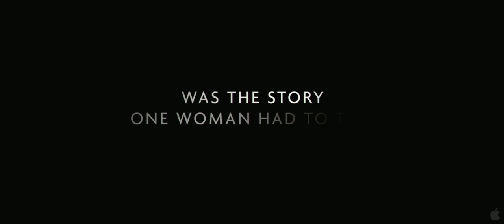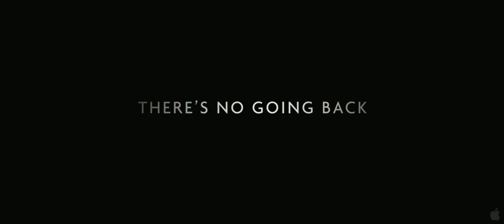Sarah's Key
Based on Tatiana de Rosnay's New York Times best seller, SARAH'S KEY is the story of an American journalist living in Paris, Julia Jarmond (Kristin Scott Thomas), whose research for an article about the Vel' d'Hiv Roundup in 1942 in France ends up turning her own world upside down. In July 1942, Sarah, a ten-year old girl, is taken with her parents by the French police as they go door-to-door in the middle of the night arresting Jewish families. Desperate to protect her younger brother, Sarah locks him in a bedroom cupboard - their secret hiding place - and promises to come back for him as soon as they are released. Nearly seventy years later, Julia stumbles on the terrible secret that the home Sarah's family was forced to leave is about to become her own. As Julia's life becomes entwined with Sarah's heart-breaking story she must tackle the complex issue of how to live with the past and keep moving forward.